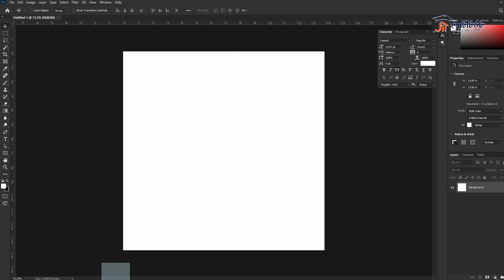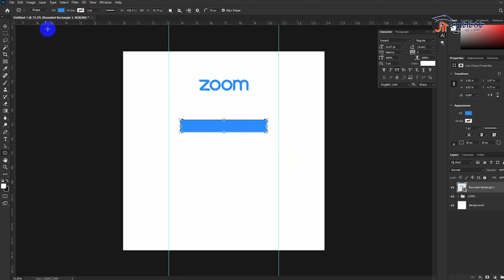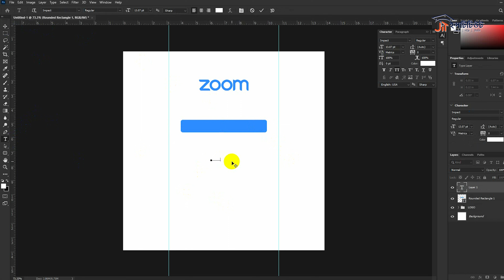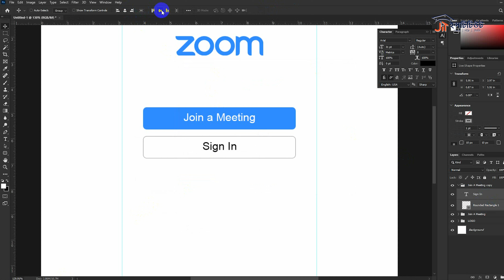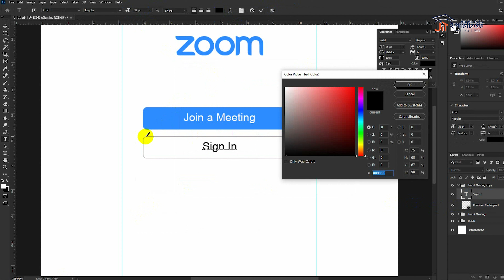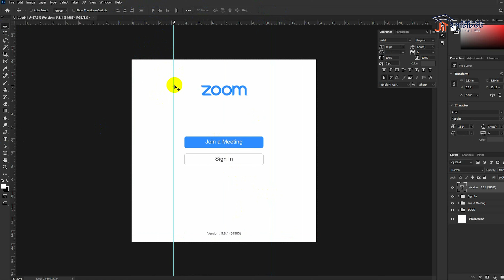Zoom Interface Design কিভাবে করবেন ।। Zoom Interface Design ।। গ্রাফিক ডিজাইন বাংলা টিউটোরিয়াল ।।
বর্তমান সময়ে আমরা আমাদের বন্ধুদের সাথে এবং অফিসিয়াল মিটিং-এর জন্য লাইভ ভিডিও কলিং এর মাধ্যমে অনলাইন মিটিং করার বিষয়টি সাধারণ বিষয় হয়ে দাড়িয়েছে।
আমরা জানি অল্প সময়ের মধ্যে জুম অ্যাপ এর মাধ্যমে অনলাইন মিটিং এর জনপ্রিয়তা বৃদ্ধি পাচ্ছে।

আজ আমরা শিখবো জুম অ্যাপ এর সাধারণ ইন্টারফেস কিভাবে ফটোশপে বানাতে পারবেন।